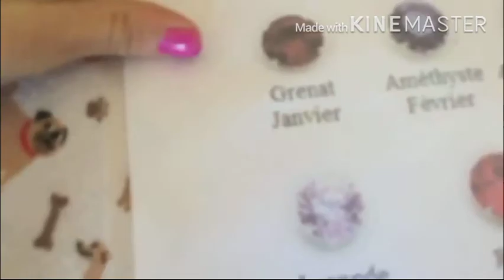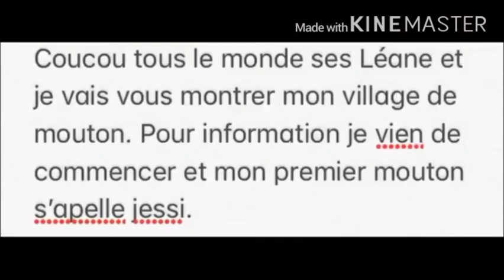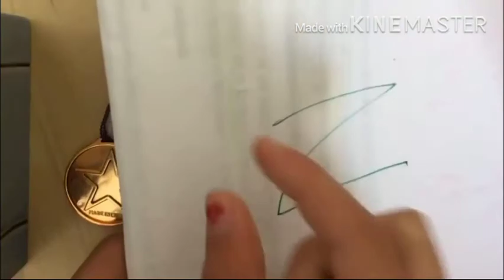merci pour les 50 abonner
oui oui je sais 50 peut être que pour vous sa peut paraître  pas beaucoup mes pour moi ses juste énorme!!! merci!!!